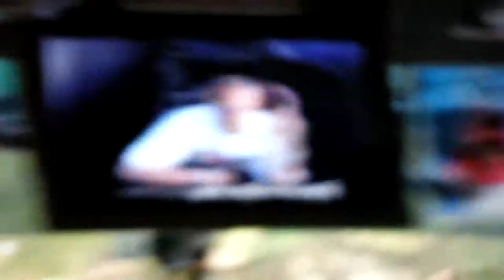The Beatles, version birmane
Dans un bus entre mandalay et hsipaw, desolé de la qualité